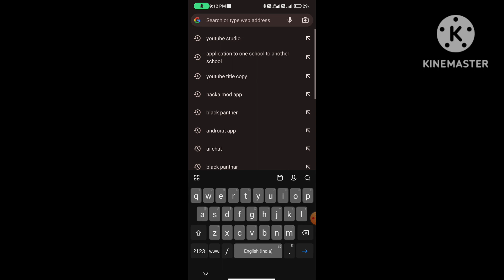Wcc3 Mod Latest Version🔥UnlockEverything🤑Wcc3H@ck New version 1.8.3 |Unlock NPL,Coins&amp;CareerMode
About This Video = es video mai apko wcc3 ki everything kaise unlock kre vo bataya gaya hai or ye video real aap khud try krke dekh skte hoo keep supporting

My Accessories ÷
My First Tripod
Ring Light With Stand
Boya By M1 Mic
Gorilla Tripod
Green Screen
My Phone

wcc3 hack latest version
wcc3 gameplay
Wcc3 hack
Wcc3 mod
How to hack wcc3
Mod of wcc3
How to hack wcc3 latest version
How to hack wcc3 version 1.8.1
Wcc3 mod 1.8.1
Wcc3 mod version 1.8.1
How to hack wcc3 new version
how to hack wcc3 unlimited platinum coins
How to hack wcc3 in tamil
How to hack wcc3 in telegu
How to hack wcc3 in hindi
Wcc3 hack latest version in tamil
Wcc3 bowling tricks in test match
Wcc3 bowling tricks in tamil
Wcc3 batting tricks
Wcce batti g tips
Technical Parv
real cricket 22 mod apk 0.7
real cricket 22 hack 0.7
real cricket 22 mega hack 0.7
real cricket 22 latest version mod apk 0.7
real cricket 22 latest version hack 0.7
real cricket 22 mod apk unlock everything 0.7
real cricket 22 unlock everything 0.7
real cricket 22 mod apk download latest version
real cricket tm 22 mod apk download
mod real cricket
real cricket 22 mod apk reddit
real cricket 22 mod apk all tournament unlocked apkpure
3 real racing apk download
real cricket 22 mod apk 3gb ram
real cricket 22 mod apk 0.6 download
real cricket 22 mod apk 0.1
real cricket 22 mod apk v0.6
real cricket 22 mod apk zip
real cricket 22 mod apk modyolo
real cricket 22 mod apk unlimited money and gems
real cricket 22 mod apk data
real cricket 22 mod apk an1